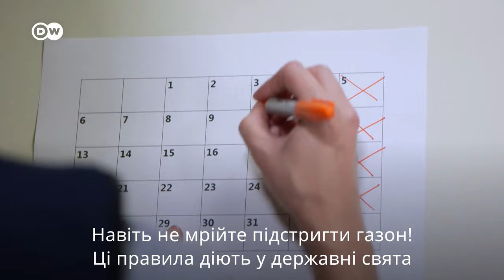Шість несподіваних речей, які заборонені в Німеччині | DW Ukrainian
Німці обожнюють правила. Якщо ви коли-небудь вирішите помити свою машину біля будинку в Німеччині, викинути пляшки в неділю чи потанцювати в "особливі" дні, то можете отримати штраф і набути проблем із законом. Журналістка DW Рейчел Стюарт розповідає, чого не варто робити ;)

Немцы обожают правила - это не секрет. Если вы когда-нибудь решите помыть свой автомобиль около дома в Германии, выбросить бутылки в воскресенье или потанцевать в "особые" дни, то можете получить штраф и проблемы с законом. Журналистка DW Рэйчел Стюарт рассказывает, чего делать не стоит ;)